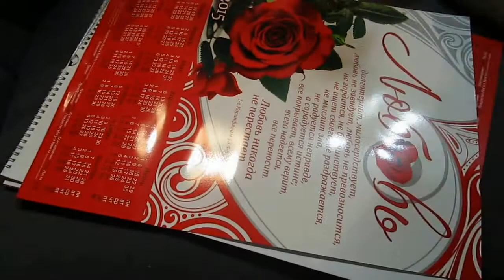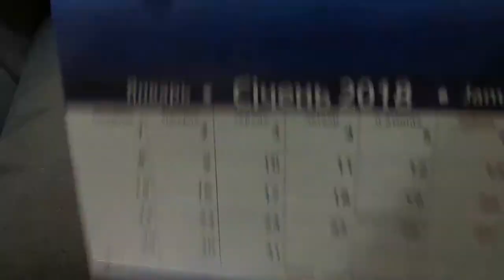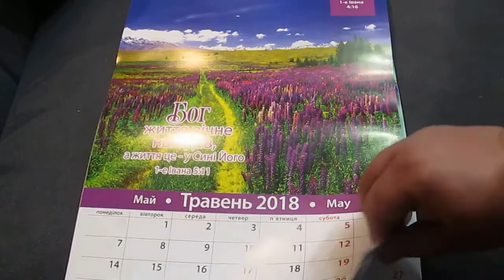Посылка с AliExpress и с сайта хорошая книга.